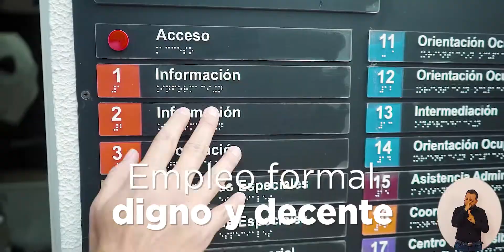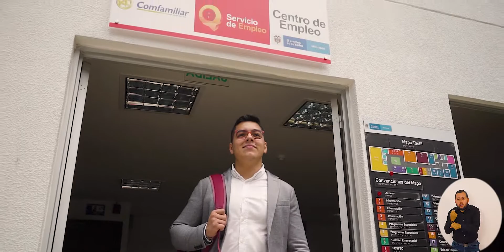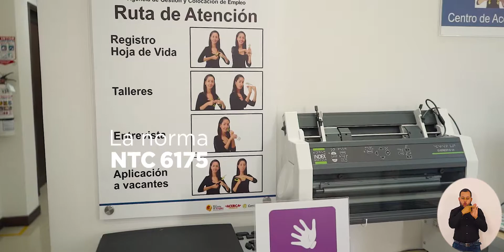Agencia de Empleo Comfamiliar Risaralda - Conoce sus servicios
Conoce los servicios gratuitos que ofrece la Agencia de Gestión y Colocación de Empleo de Comfamiliar Risaralda para buscadores de empleo y empresas del Departamento.